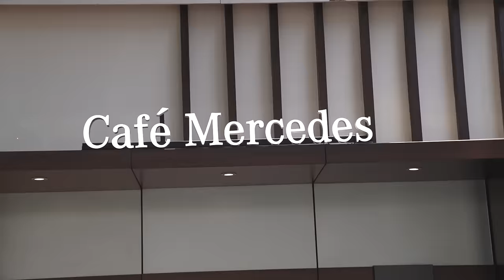I finally bought my Dream Car🚗 I Ram Mandir Pranprathistha Day l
Hi Guys, welcome back! Finallyyy I bought my Dream Car, I had planned for so long and ticked one more thing from my wish list. I’m beyond happy, this will definitely be the best birthday gift that I have gifted myself 🎁 Huge thanks to my amazing parents, supportive brother, and all my incredible fans for making this wish come true!